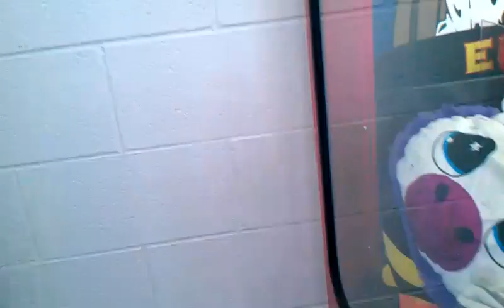Namco Fire Truck Claw Machine@WalMart shout out to Arcade Angel #2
today i head to my local walmart to face the Namco Fire Truck doin another shout out run this shout out video  to my friend Arcade Angel  the claw machine here is 50 cents per play which is about 2 dollar per play in australia  leave a like go over  and subscribe to arcade angel become part of the angel crew turn on their ost bell notification icon so yall dont miss her awesome videos subscribe to my channel turn on post bell notifications icon so ya dont miss out on my claw vdieos along with other videos i do outside of claw machines